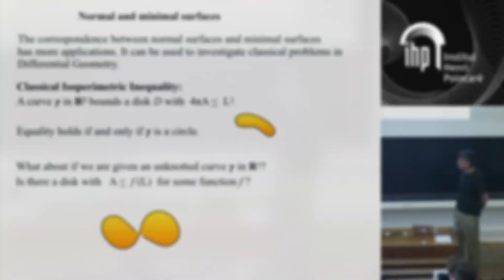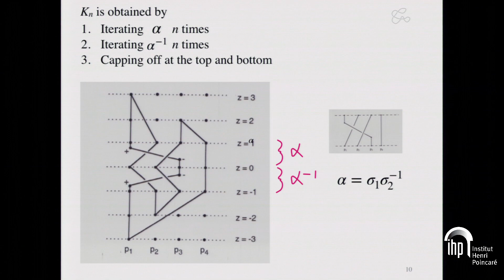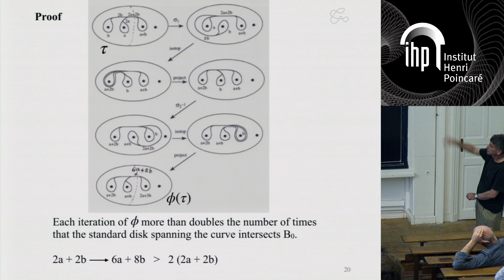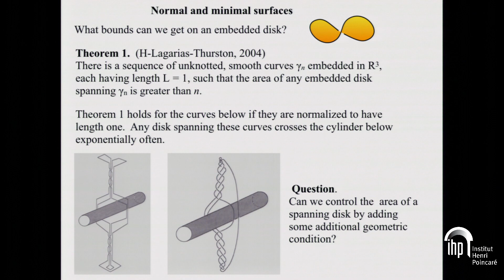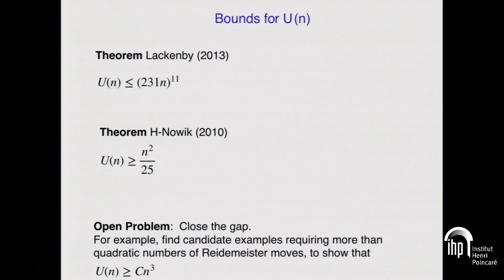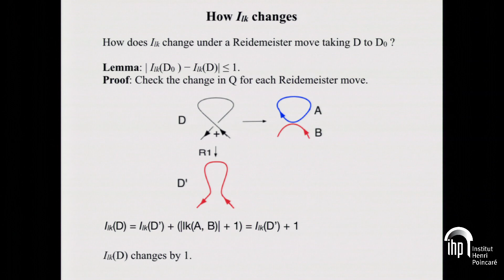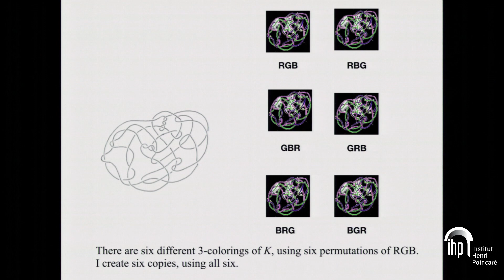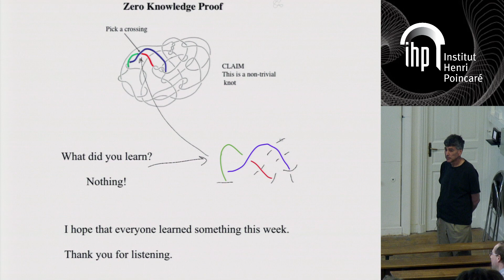Joel Hass - Lecture 5 - Algorithms and complexity in the theory of knots and manifolds - 22/06/18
Joel Hass (University of California at Davis, USA)
Algorithms and complexity in the theory of knots and manifolds

Abstract: These lectures will introduce algorithmic procedures to study Knots and 3-dimensional manifolds. Algorithmic questions have been part of the study of manifolds since the time of Dehn, and are finding increasing practicality as algorithms and hardware improve. The study of algorithmic procedures often points the way to interesting directions in the theoretical study of manifolds. We’ll begin by reviewing an easy algorithm to classify 2-manifolds, and then outline Markov's argument for the undecidability of 4-manifold recognition. We’ll then turn to 3-dimensions and and study the Unknotting Problem. Using Haken’s ideas on normal surfaces, we’ll describe algorithms that resolve this and related 3-manifold problems. Normal surfaces turn out to have many similarities to minimal surfaces, and we’ll see how this connection leads to an algorithm to recognize the 3-sphere. Finally we’ll discuss the complexity of topological algorithms, allowing us to connect their difficulty to that of problems in numerous other areas, and to get an idea of which problems are compuationally feasible.

5. - Bounding Reidemeister moves
    - Random models: how to choose knots and 3-manifolds at random